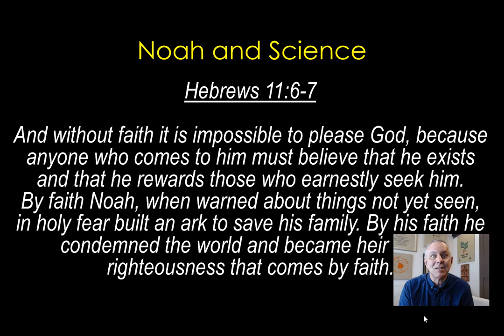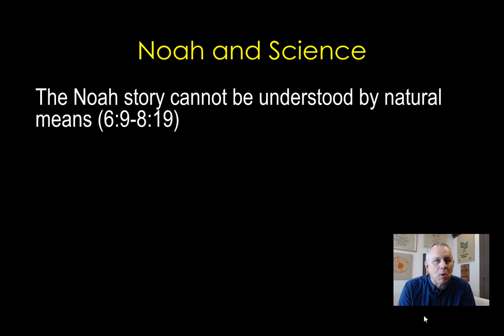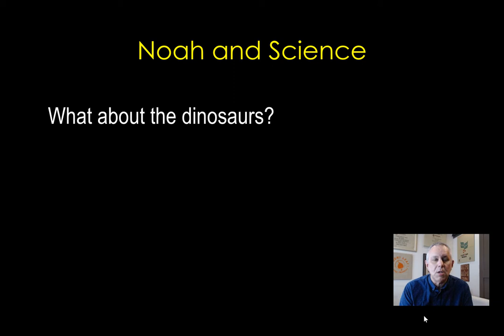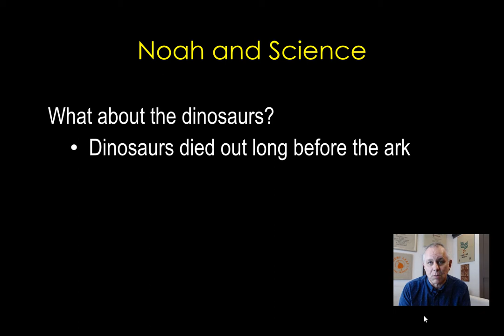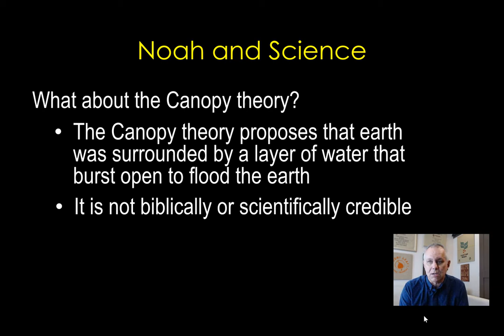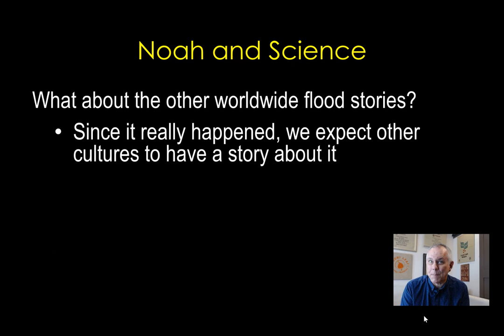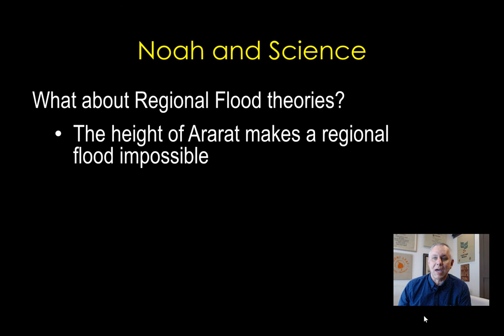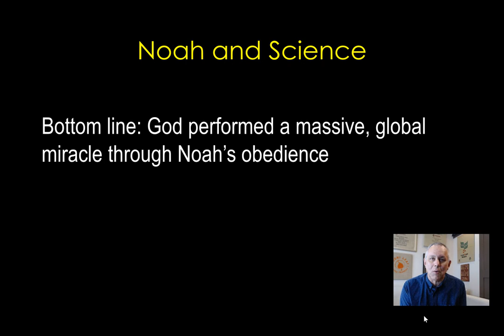Ep 12 – Noah and Science (Gen 6-10)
Some Bible stories feel more like fantasy than real life. In that category, Noah's ark is Exhibit A. Yet, it did happen.

In this episode we consider how any thinking person can believe this story. And we review some of the more popular ways of interpreting it.

Taught by Karl Vaters, CornerstoneFV.com Teaching Pastor.